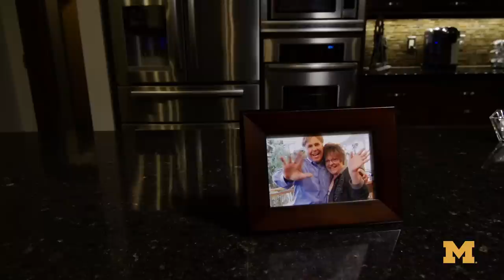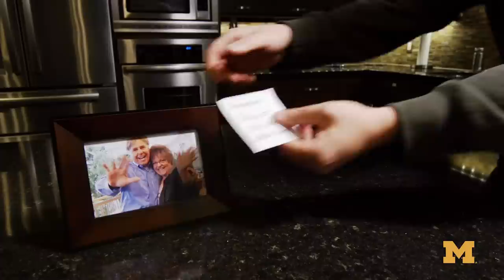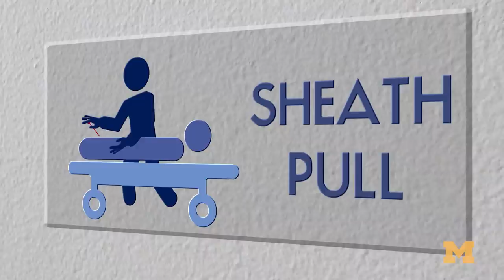Your Cardiac Catheterization at the University of Michigan - What to Expect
Describes the entire cardiac catheterization process at the University of Michigan Cardiovascular Center, from the time you park your car, to the heart catheterization procedure in the Cath Lab or CPU (Cardiac Procedures Unit), to your discharge. Also discusses what to do to prepare for your procedure.